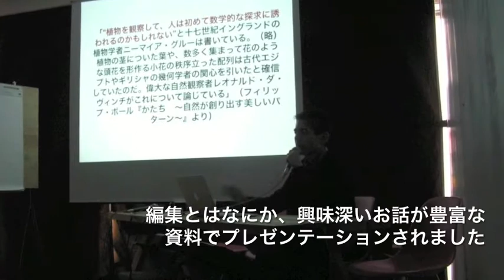挑発する石巻 2.0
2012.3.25　石巻2.0とは石巻の商店街の若い店主とクリエイターが集まり、新しい商店街の再生と石巻の復興を目指し活動する集団です。彼らの様々なコラボレーションや実験的ワークショップなどのアクションは今後も要注目です。

今回は第一回目の勉強会として、被災事業社さんをはじめとする地域のオピニオンリーダー、あらゆる情報の発信者とともに、企業コミュニケーションや販促プロモーション分野の勉強会が行なわれました。これにより、いままでの宣伝やPR方法などを見直して、効果的な手法や発想のヒントを掴んでもらう目的で行なわれました。

今回は編集者の菅付雅信さんによる「はじめての編集」ビジュアルレクチャーです。豊富な資料のスライドショーを用いたスピーディかつリズミカルなプレゼンテーションにより、時間が立つのを忘れてしまい、また第一回開催ということもあり貴重な体験をさせて頂きました。
編集とは、企画を立て、人を集め、モノをつくるために、言葉とイメージとデザインをアンサンブルすること。そして人々の力を結集し、人々の心を動かすこと。古代の壁画からレディー・ガガのfacebook、マクルーハンからIKEAの取説まで、編集の仕組みと魅力を解き明かす２１世紀の編集入門講座です。
第一部の参加者は20〜30人くらいで若い方からご年配まで、「目から鱗」「石巻から文化的な発信ができたことに感銘」など声が聞かれて、第二回、第三回と続けていかれることを心より期待します。また、その日は第二部として「まちをおもしろくするメディア」トークセッションも行なわれ、石巻と商店街の明るい未来への確実な前進が感じられるイベントでした。